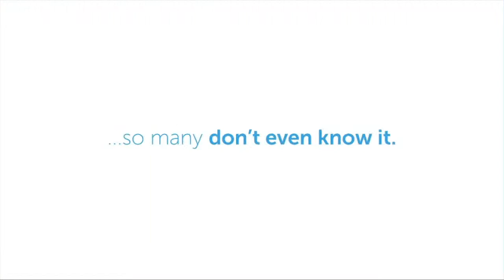Out of the Fog (Don-E) Chalk, Neil King, John Norman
Host Don E Coady chats with Singer/Songwriter, Chalk (aka Selina Boland). Filmmaker Neil King and John Norman, COO, Bonavista Living & Bonavista Creative.